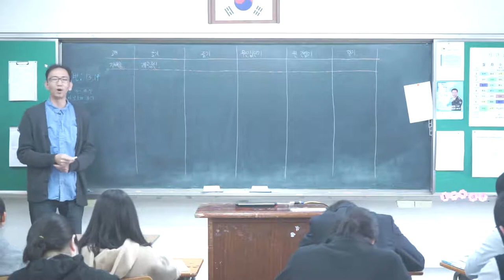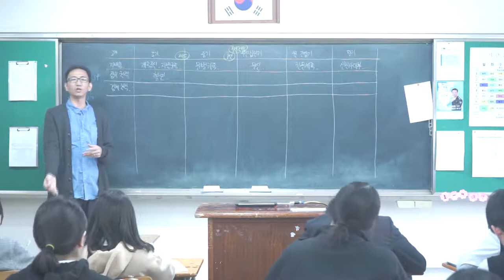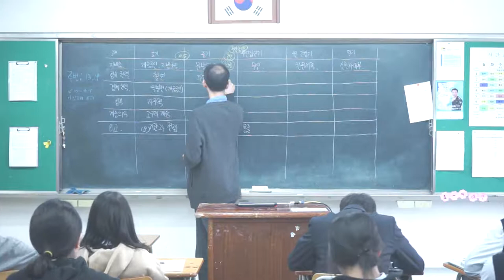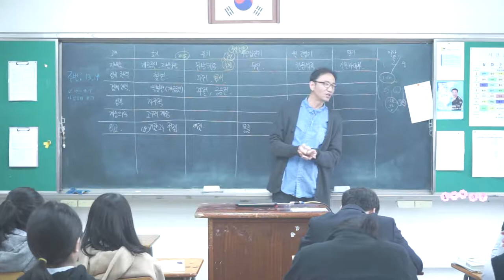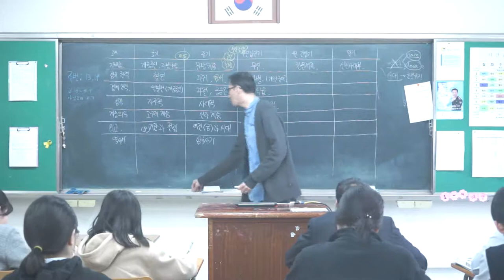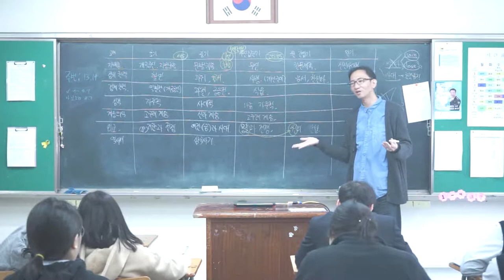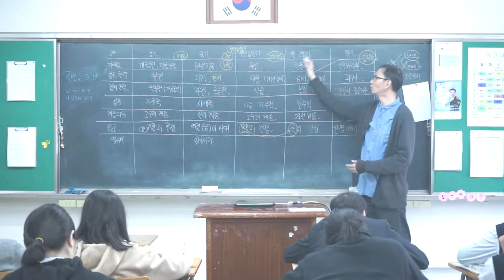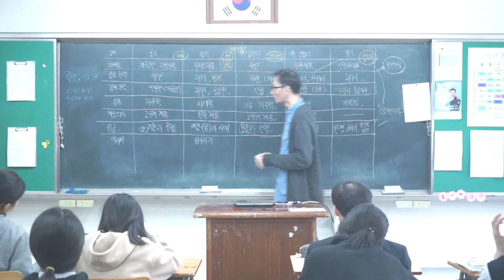24강 고려의 시대 구분과 지배층 특징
고려의 시대 구분 5단계, 시대별 특징